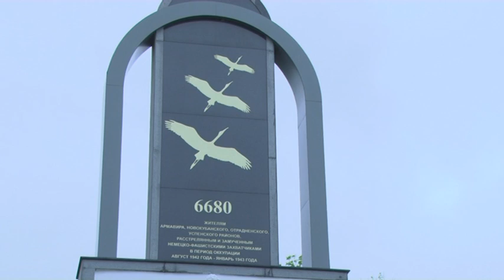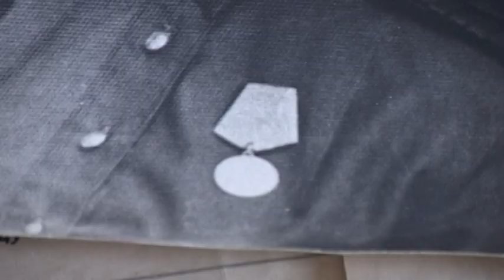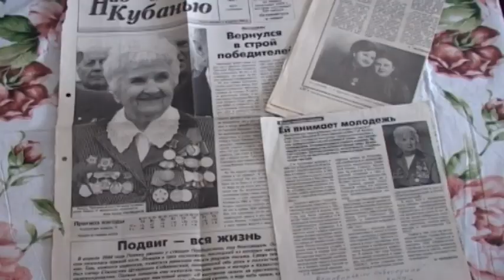Освободительница Армавира Галина Купянская рассказала о событиях 1943 года